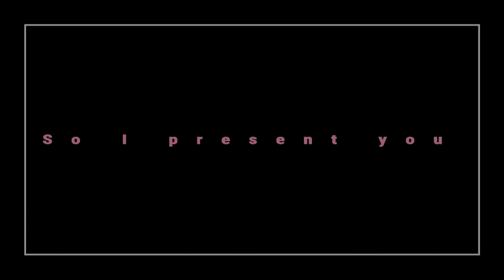vidder number 15 Vidders of 2023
Read first
(Watch in the highest quality possible Trust me)
This editor has amazing showing the action in their edits

USED: Adobe Premium Rush, imovie, Adobe Spark Video
COLOURING MADE BY: ME

JUST IN CASE I LOSE THIS ACCOUNT
Links you can find me at where i have my videos back up